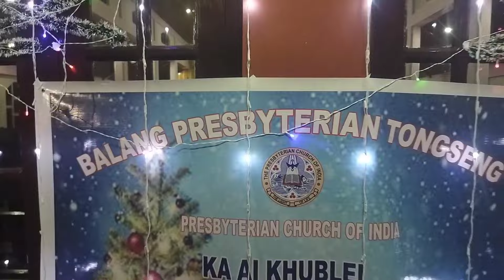Christmas Medley || Pnar & Khasi song || Celebrating Advanced Christmas In Jaintia Hills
Celebrating Pre Christmas